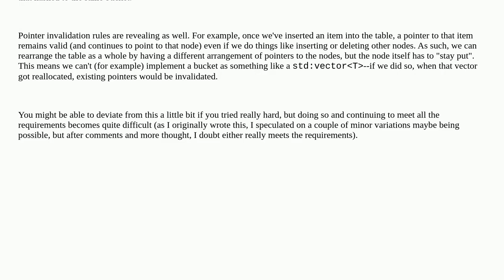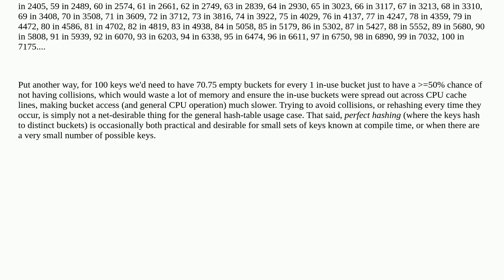How are unordered_set and unordered_map implemented in the C++ STL?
A special thanks goes out to the community

  unordered-map c++ unordered-set stl